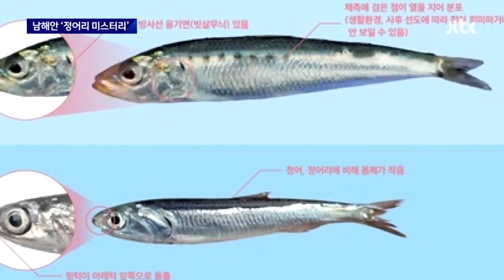남해 바다에 무슨 일이?…마산 이어 해운대도 '정어리떼' / JTBC 뉴스룸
요즘 남해안이 흉흉합니다. 마산과 통영에 이어 부산 해운대에도 이렇게 정어리 떼가 나타났습니다. 산소가 부족해서라는 게 지금까지 조사 결과인데 이해되지 않는 대목이 많습니다. 도대체 바닷 속에서 무슨 일이 일어나고 있는 건지 신진 기자가 알아봤습니다.